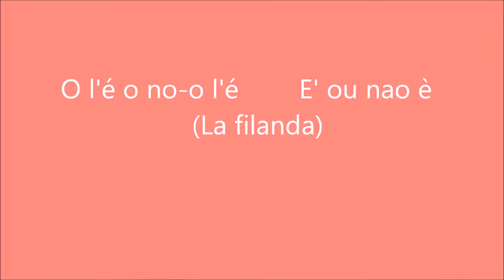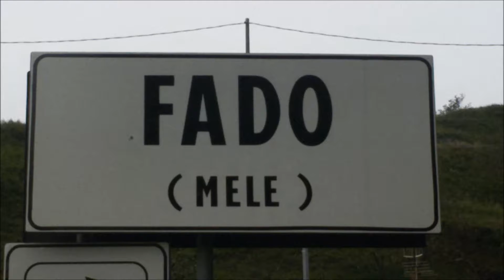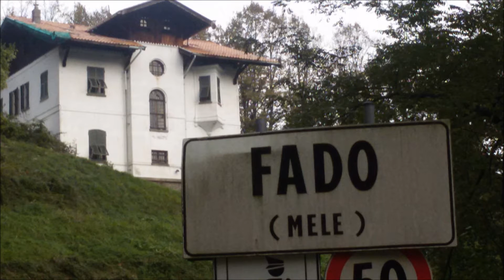O l'è o no-o l'è, E' ou nao è (La filanda), Claudia Pastorino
IL FADO AL FADO  o,  nella dicitura genovese e portoghese,  O FADO A-O FADO,  è un nuovo progetto della cantautrice genovese Claudia Pastorino, dedicato al Fado portoghese nelle traduzioni in genovese e in italiano.
Claudia ha proseguito la strada già tracciata negli anni Sessanta e Settanta dall’artista genovese Robertino Arnaldi  (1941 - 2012)  della traduzione di brani di Fado.  Arnaldi collaborò con la regina del Fado, Amalia Rodrigues,  traducendo alcuni Fado,  tra cui la celebre “Vou dar de beber a dor”, che divenne in italiano “La casa in Via del Campo” e in genovese “A casa in Via do Campo”.
Le lingue portoghese e genovese suonano in modo incredibilmente simile: alcuni vocaboli sono quasi indistinguibili tra loro.
E proprio a Genova, nel primo entroterra, a pochi chilometri di distanza da Pegli, dove Claudia vive, si trova, curiosamente, l'unica località italiana denominata FADO: “l’unico paese con il nome fatto di Musica” .fa - do
Il progetto “O Fado a-o Fado” - “Il Fado al Fado”  fonde la particolarità e l’unicità della denominazione della località del Fado a Genova,  con il lavoro di traduzione di brani di Fado.
Al progetto partecipano i due Strumenti musicali tipici della Liuteria di Genova: la Chitarra Arpa (dell’Ottocento - Liutaio Settimio GAZZO) e il Mandolino Genovese  (del Settecento - Liutaio Christian NONNENMACHER), due strumenti rari e preziosi, che cantano la lingua e le sonorità di Genova.
I primi cinque brani del progetto “Il Fado al Fado”, tradotti, registrati in Studio (“El Fish” - Genova Pegli, Emanuele Cioncoloni), e pubblicati, sono:
-  O l’é o no-o l’è   (E’ ou nao è, La filanda)
-  Una casa portogheise  (Uma casa portuguesa)
-  Al Fado  (testo e musica di Claudia Pastorino)
-  Seu de Mà  (Sorelle di Mare – Irmas de Mar)   (testo di Claudia Pastorino, musica di Giangi Sainato)
-  A stradda di amoi  (Patio dos amores  -  traduzione in genovese di Claudia Pastorino e Franco Bampi).
Arrangiamenti, Chitarra classica, Chitarra-Arpa: Fabrizio Giudice
Mandolino Genovese: Davide Mocini

O L'E' O NO-O L'E' (E' ou nao è), Claudia Pastorino

O l’é o no-o l’é
Che o travaggio o ne eleva
Coscì che bén ne spiêga
O provèrbio che no sbàglia.

O l’è o no-o l’è
Che pe dî  tùtta a veitæ
Sôlo pe dignitæ
a-o mōndo nisciûn travàggia.

a bōntæ da ûmanitæ
e o-o sæmmo che a bōntæ
a ne fa -goâgnâ o çê.

Ma a veitæ
nûa sénsa salamelécchi
a dìggo a ti ascì
a l’è arangite da tì.

E dimme un po’ o l’é o no-o l’é
Ai no, o no-o l’è, ai no o no-o l’è.
E dimme un po’ o l’è o no-o l’è
Ai no, o no l’è, poi l’è.